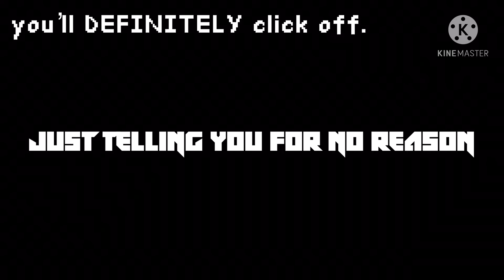got new fonts for no reason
yeah you’ll click off.